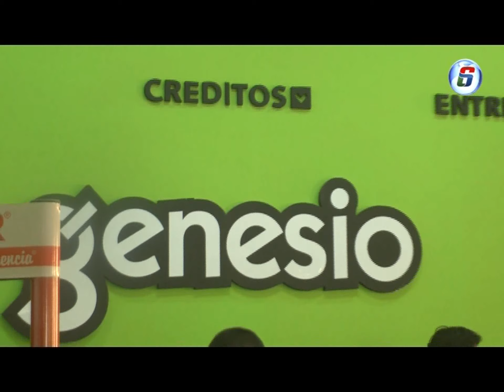GENESIO HOGAR PARTICIPA DEL OFERTON CORDOBA